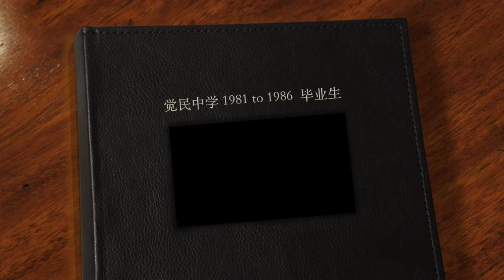Chio Min School 觉民中学 1981 to 1986毕业生 recap music